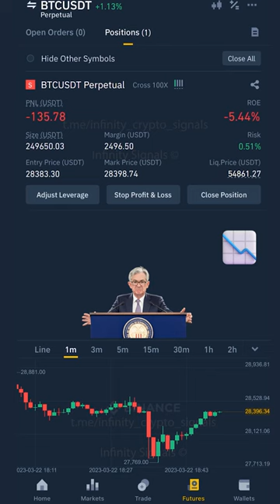Bitcoin after FED meeting 📉